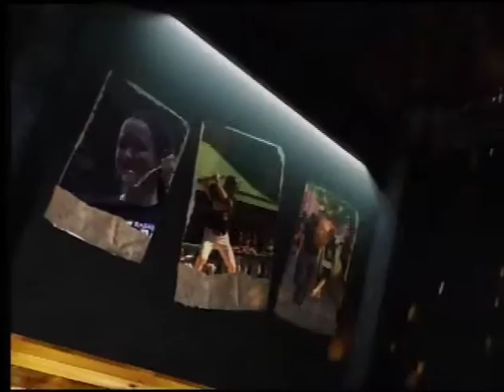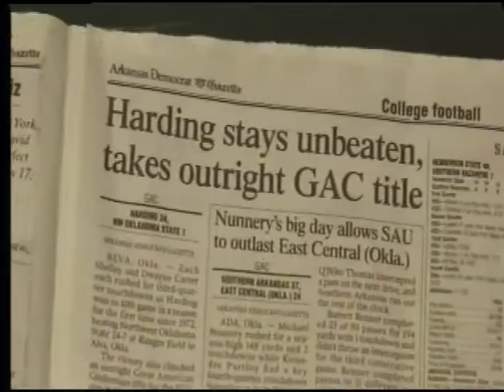2016 Coach's Show: Harding Football with Ronnie Huckeba - Week 10